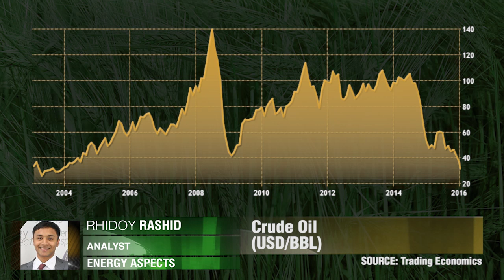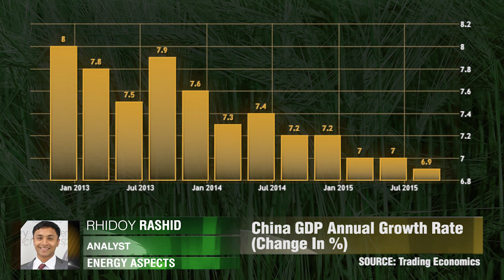Prix du pétrole en baisse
"L’affaiblissement des prix du pétrole va se poursuivre pendant plus longtemps et cela cause évidemment des dommages". Rhidoy Rashid, Energy Aspects.